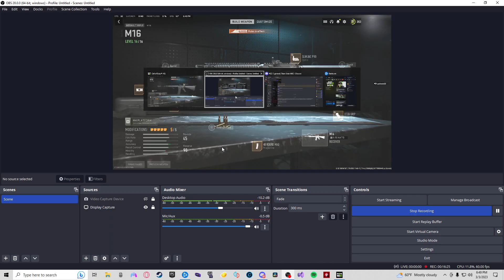I still suck